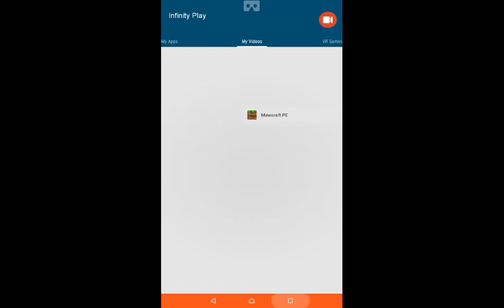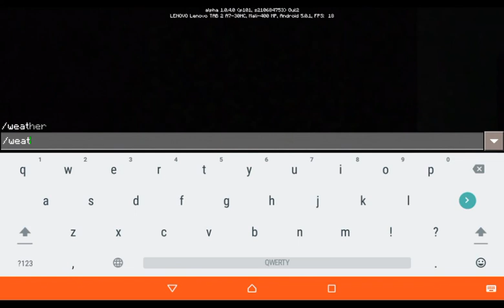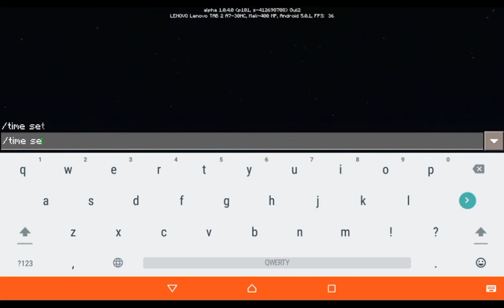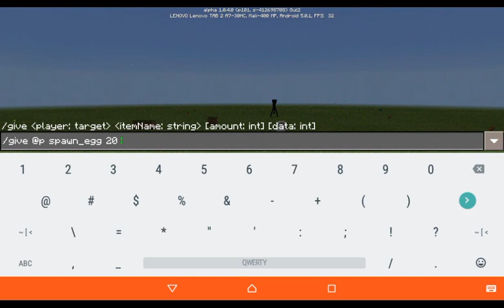Minecraft: Mob 666 (32)